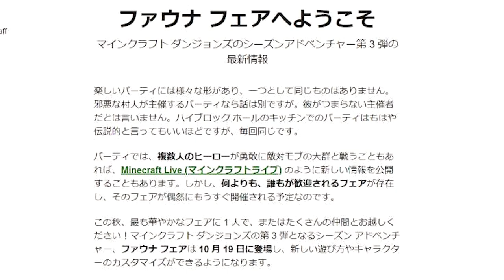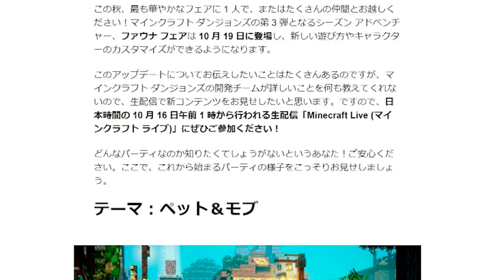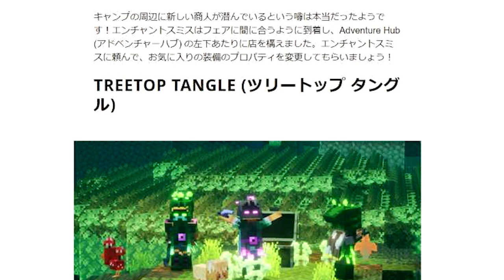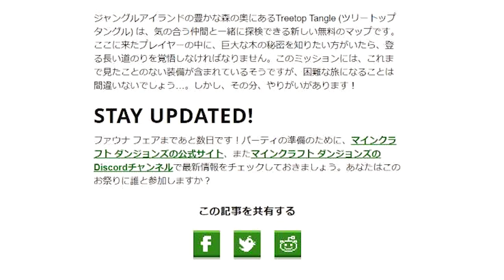ついにアプデが来る！装備・エンチャ・新商人！これは神アプデ確定です。【マイクラダンジョンズ】【naotin】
ついにキタ！これをずっと待ってた！エンジョイ勢がプレイするマインクラフトダンジョンズの攻略実況動画。